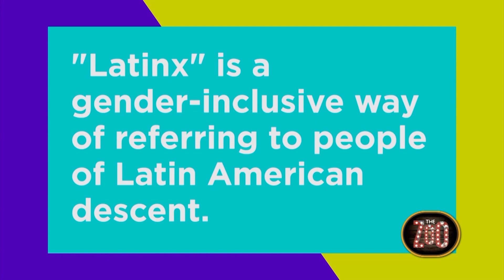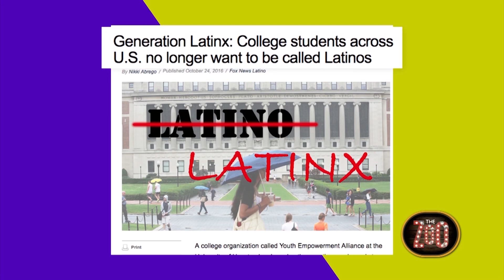Is "Latinx" Really Necessary? | The Zoo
The term Latinx has surged in popularity the last few years, but has the Latin community really embraced it? The hosts of The Zoo discuss on The Big Deal.

About The Zoo:
The Zoo celebrates the richness of our diversity by giving actors, musicians, activists and influencers an opportunity to share their perspective and showcase their personality in a fun, inclusive atmosphere that is unmatched by anything else on television.

About LATV Network:
LATV Network is the original Latino Alternative, and only remaining Latino-owned TV network in the Hispanic television space. A certified minority owned, bilingual media company dedicated to highlighting the Latino voices redefining culture.